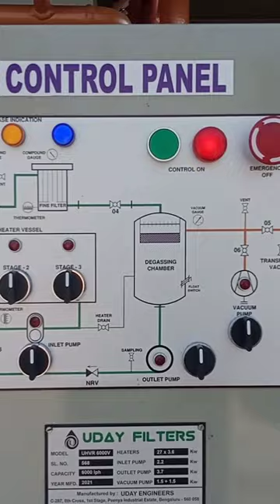Transformer Oil Filter Machine Use